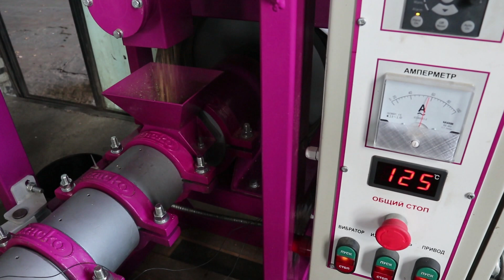Запуск кормового экструдера и отзывы заказчиков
Экструдер ПЭ-370 давно успел стать звездой демонстраций и одной из самых популярных моделей у наших заказчиков.
Сейчас все экструдеры данной модели распроданы со склада. Но вы можете оформить предзаказ и первым получить оборудование из новой партии. Для того, чтобы оставить заявку, просто позвоните нам или оставьте заявку на нашем сайте!
Станьте еще одним нашим довольным заказчиком!

АО "ЖАСКО"
Волгоград, пр. им. В. И. Ленина, д. 67